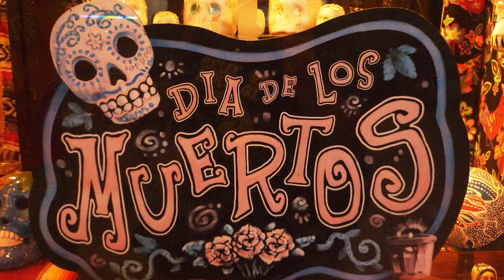2016 Downey Dia de los Muertos Art Festival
The 4th Annual Dia De Los Muertos Art Festival takes place on Sunday, October 30, 2016 at the Downey Theatre in the City of Downey, CA.

Downey Theatre
8435 Firestone Blvd.